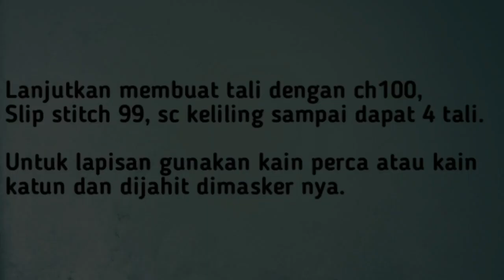Tutorial Masker Rajut || Tali panjang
Bahan benang katun
            Hakpen no. 4
Utk buat talinya bs gunakan hakpen no 3,
Lapisan kain menggunakan kain katun/kain perca, dll.

Salam rajuters^^